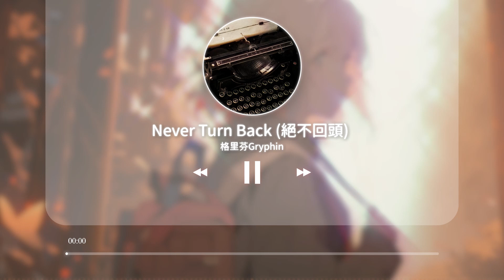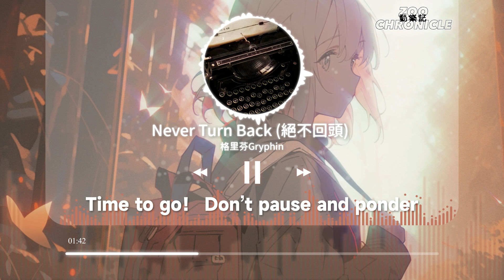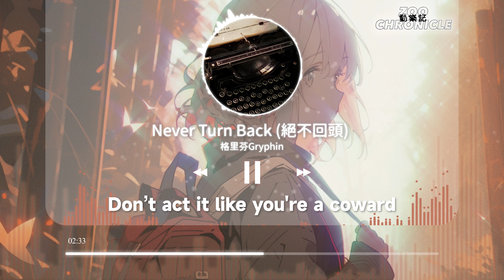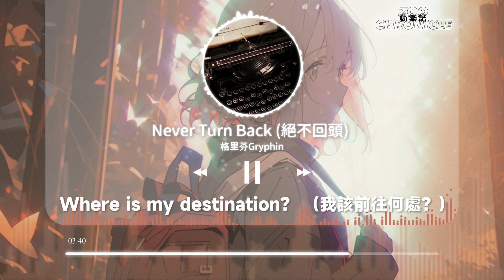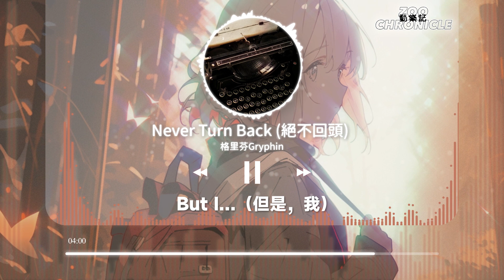格里芬Gryphin - Never Turn Back (絕不回頭) | Face to ridicule. Strike it back!! | 動態歌詞 Lyric Video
《Never Turn Back (絕不回頭)》歌詞影片

LYRICS
Love! Hate! ROCK’N'ROLL(Love! Hate! ROCK’N ROLL)
（愛恨交織的搖滾樂）
Real! Fake! ROCK’N’ROLL(Real! Fake! ROCK’N ROLL)
（真假交織的搖滾樂）

Up & Down! ROCK’N’ROLL(Up & Down! ROCK’N’ROLL)
（起起落落的搖滾樂）
Sober！ Numb！ ROCK’N’ROLL(Sober！Numb！ROCK’N’ROLL)
（清醒與麻木的搖滾樂）
Every time you’re losing your faith
（每當你正要失去信念）
Someone beats you down to the ground
（每當有人將你擊倒在地）
Don’t act it like you're a loser
（別表現得像個失敗者）
Face to ridicule.（面對嘲笑)
Strike it back!!（反手一擊）

Rock’n‘Roll gave me heart and soul
（搖滾樂給了我靈魂和心臟）
Time to go！ Don’t pause and ponder
（是時候走了，絕不停留）
Rip it up，make it through
（撕碎它，度過難關）
Never turn back，never turn back
（絕不回頭，絕不回頭）

You said “Hey brother, don’t be afraid,
（你說，嘿，兄弟別害怕）
We all gotta die.”
（人總有一死）
Don’t act it like you're a coward
（別表現得像個懦夫）
Laugh at fate
（對命運報以嘲笑吧！）

Where is my destination？ （我該前往何處？）
But I…（但是我）
But I…（但是，我……）
But I…（但是我）
But I…（但是，我）

Love! Hate! ROCK’N’ROLL